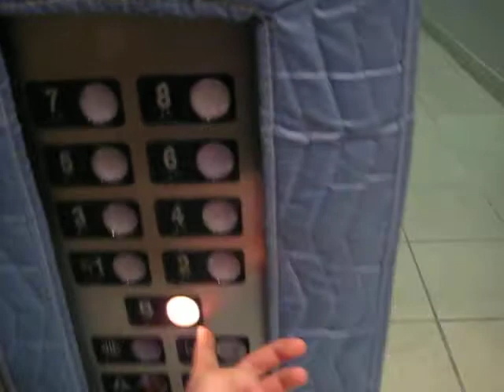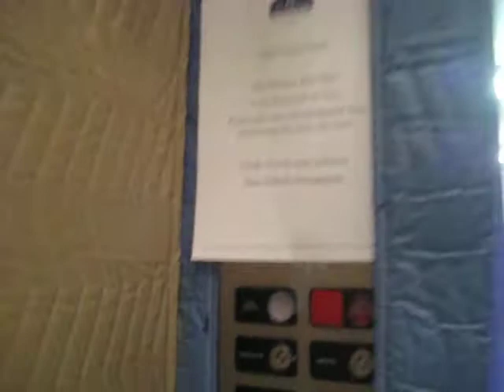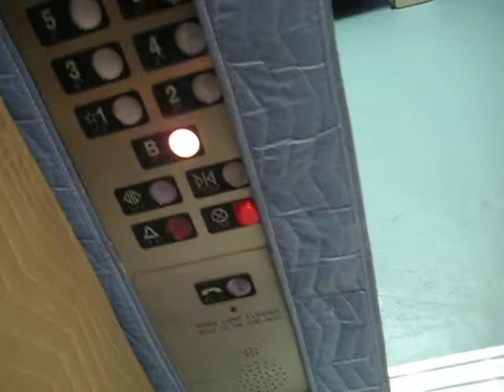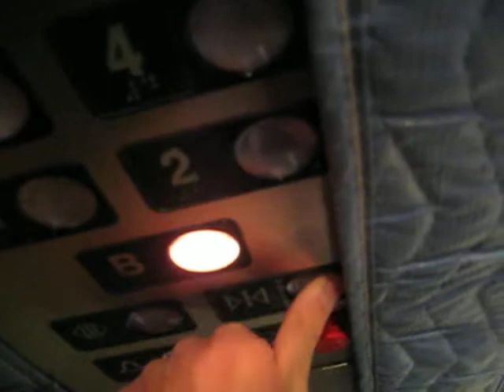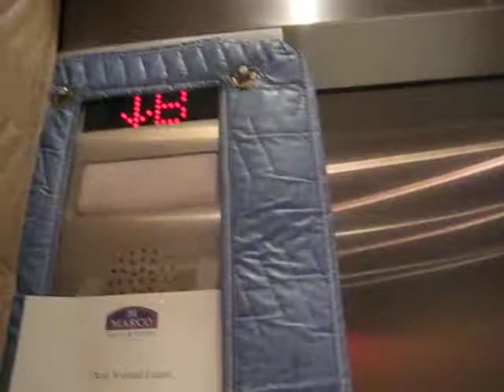480p: Northern Traction Service Elevator at the Marco Hotel and Suites Building 1 (Flushing, NY)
By now, both passenger elevators are broken.